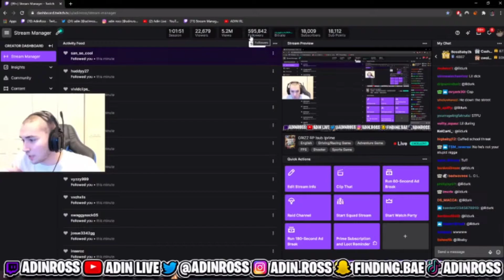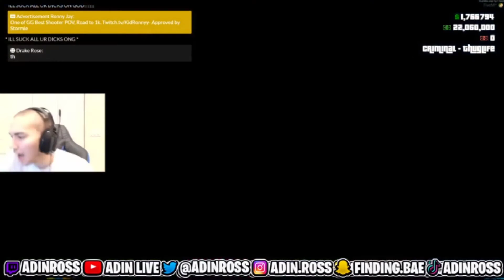AdinRoss LEAKS DJ DURELL NUMBER!!!🤣* AND THIS HAPPEN.....🤣FUNNY ASF l GTA RP 5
If Any Creators Want Their Video To Be Removed Comment And I Will Do So.